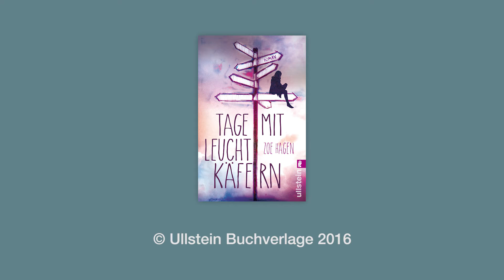60-Sekunden-Challenge mit Zoe Hagen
Wie viele Fragen kann Zoe Hagen in 60 Sekunden beantworten und welche werden es sein? - Willkommen bei der 60-Sekunden-Challenge!
Zoe Hagen ist Autorin des Buchs "Tage mit Leuchtkäfern":
Du bist einsam und unglücklich, dein Leben wie ein falscher Film, der an dir vorbeiläuft. Bis du neue Freunde triffst. Gut, die sind alle ein bisschen verrückt, sie nennen sich »Der Club der verhinderten Selbstmörder«. Aber sie geben dir Halt und sind wie Leuchtkäfer in deiner bodenlosen Traurigkeit. Denn du hast nur das eine Leben.

Crossover
Ullstein Taschenbuch
192 Seiten
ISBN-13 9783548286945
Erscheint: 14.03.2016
€ 13,00 [D], € 13,40 [A], SFR 14,90 [CH]